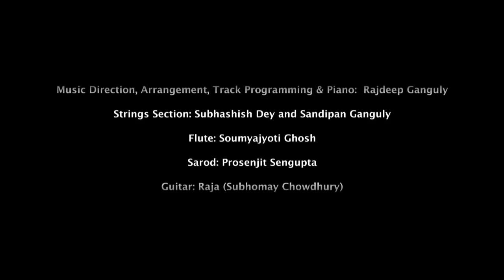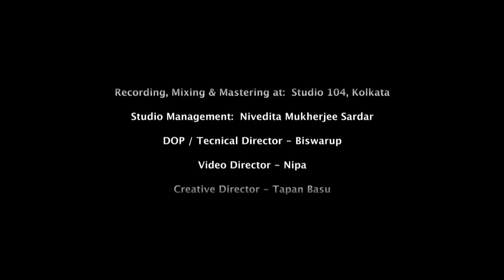Chaitra Akash | Subhra Paul | New Bengali Song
First ever Basic Bengali Song by SUBHRA PAUL, an upcoming talent of the era. Song is written & composed by Shri Amalendu Bikash Karchowdhury.
Video Reel is conceptualised, prepared & released by Ragranjani Media & Entertainment. A special treatment for the music lovers.
It's Finally live now!!!

🎼 CHAITRA AKASH JURE.

Song Line : Chaitra Akash Jure
Lyric/Composition : Amalendu Bikash Kar Chowdhury
Singer:  Subhra Paul
Music Direction, Arrangement, Track Design & Piano:  Rajdeep Ganguly
String Section |  CELLO - VIOLA - VIOLIN 🎻 Sandipan Ganguly (Bublu)
🌈VIOLIN - Subhashis Dey
Flute - Soumyajyoti Ghosh
Sarod - Prosenjit Sengupta
Guitar - Raja Chowdhury
Percussion - Somnath Roy II
Back vocal (Male) - Sourav Sarkar
Assistant Programmer & Scratch Recordist: Atanu Mitra

🎤 Recording Engineers, Mixing & Mastering: Siba Sankar Das and Vikramjit Sardar
Assistant Recordists: Sabri Das and Mohit Shankar
Recorded at:  Studio 104, Kolkata
Studio Management:  Nivedita Mukherjee Sardar

🎞 Videography : Ragranjani Media & Entertainment
Camera/DOP & Technical Director : Biswarup
Video Director  : Nipa
Editor : Surajit Banerjee
Make-up : Mintu
Light/Camera Assistant : Suman
Post Production : M B Mediatech
Creative Design & Direction : Tapan Basu